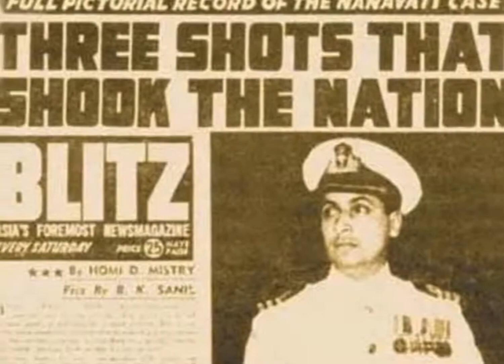अगर हनुमान से यह भूल न होती तो बच सकती थी भगवान श्रीराम की जान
भगवान राम और उनके भाई लक्ष्मण की मृत्यु सरयू में जल समाधि लेने के कारण हुई थी.

भगवान राम ने जानबूझकर ऐसी परिस्थिति पैदा की थी ताकि वे इस संसार को छोड़ सकें. इसके लिए उन्होंने सबसे पहले जो काम किया था वह यह कि हनुमान को अयोध्या से दूर कर दिया. अगर हनुमान को राम की इस योजना के बारे में पता चल जाता तो वे कभी अयोध्या छोड़कर नहीं जाते और उनके रहते काल के देवता अयोध्या में प्रवेश नहीं कर सकता थे.

हनुमान ने श्रीराम की रक्षा की जिम्मेवारी खुद अपने कंधों पर ले रखी थी.

राम को पता था कि काल के देवता उनसे मिलने आने वाले हैं. उन्होंने हनुमान को खुद से दूर करने के लिए एक युक्ति निकाली. उन्होंने अपनी एक अंगुठी फर्श के एक दरार में डाल दी और हनुमान को वह अंगूठी ढ़ूंढ़ने की आज्ञा दी. हनुमान ने अंगूठी निकालने के लिए अपना आकार दरार जितना ही बड़ा कर लिया और उसमे समा गए

दरार में प्रवेश करने के बाद हनुमान को पता चला कि यह कोई साधारण दरार नहीं है क्योंकि वह खत्म होने का नाम ही नहीं ले रही थी. हनुमान उस दरार में गहरा समाते गए और कई दिनों तक सफर करने के बाद नागलोक पहुंचे.

इधर काल के देवता एक वृद्ध संत का भेष धरकर राम से मिलने आए.

राम ने लक्ष्मण को आदेश दिया कि जबतक वृद्ध संत से उनकी वार्तालाप समाप्त न हो तबतक कोई विघ्न न डाले और ऐसा करने वाले को मृत्युदंड दिया जाए. राम की आज्ञा पाकर लक्ष्मण बाहर पहरा देने लगे पर तभी वहां अपनी क्रोध के लिए मशहूर दुर्वासा ऋषि आ पहुंचे. राम से तत्काल मिलने पर मना किए जाने पर उन्होंने श्रीराम को श्राप देने की धमकी दे डाली. भाई राम को ऋषि के श्राप से बचाने के लिए लक्ष्मण ने स्वंय ही मृत्युदंड का वरण करना उचित समझा.

वे उस कक्ष में प्रवेश कर गए जहां राम उस वृद्ध संत से वार्ता कर रहे थे.

भाई से स्नेह के कारण राम ने उन्हें मृत्युदंड तो नहीं  दिया पर देश से निर्वासित जरूर कर दिया.

लक्ष्मण को राम से अलग होकर एक क्षण भी जीना मंजूर नहीं था और वे सरयू में जाकर जल समाधि ले लिए. लक्ष्मण से बिछड़ने के बाद उदास श्रीराम ने भी कुछ दिनों बाद जाकर सरयू नदी में जल समाधि ले लिया.

इधर हनुमान ने नागलोक के राज वासुकि को राम की खोई हुई अंगूठी के बारे में बताया. वासुकि ने हनुमान को अंगूठियों का एक विशाल पहाड़ दिखाते हुए कहा कि वहां राम की अंगूठी मिल जाएगी. हनुमान सोच में पड़ गए कि इस अंगूठियों के पहाड़ से वे राम की अंगूठी कैसे खोजें. उन्होंने आगे बढ़कर एक अंगूठी उठाई और पाया की वह श्रीराम की ही है. उन्होंने जब दूसरी अंगूठी उठाई तो वह भी राम की ही निकलीं. हनुमान ने पाया कि वहां मौजूद सभी अंगूठियां राम की ही हैं. हनुमान को यह समझते हुए देर न लगी कि यह सब भगवान राम की ही रची हुई लीला है.

वासुकि ने आकर हनुमान को समझाया कि इस पृथ्वी पर जो भी आता है उसे एक दिन जाना पड़ता है.

हनुमान अब यह समझ चुके थे कि जबतक वे वापस अयोध्या पहुंचेंगे श्रीराम इस लोक को छोड़ का जा चुके होंगे. अगर हनुमान को राम के इस लीला की पहले भनक लग जाती तो वे अयोध्या छोड़कर कभी नहीं जाते और उनके अयोध्या में रहते काल देव नगर में प्रवेश नहीं कर पाते.

राम की इस लीला को समझने में बुद्धि के देवता हनुमान की इस चूक के कारण ही राम पृथ्वीलोक को छोड़कर जा पाए.